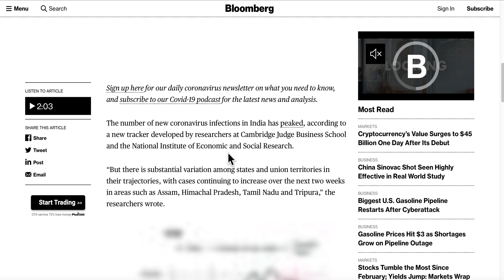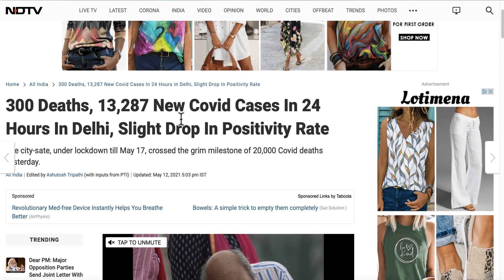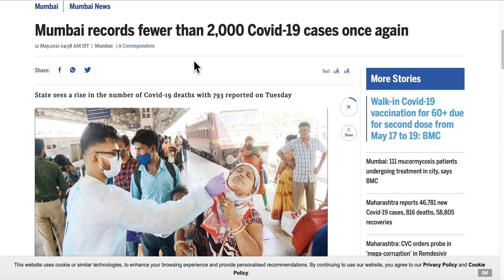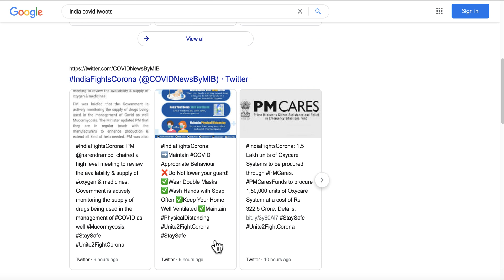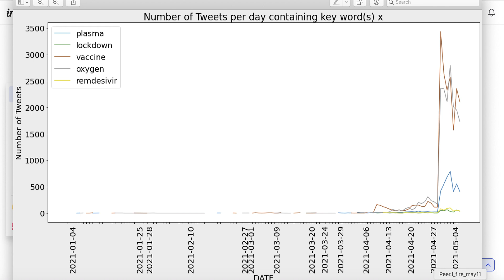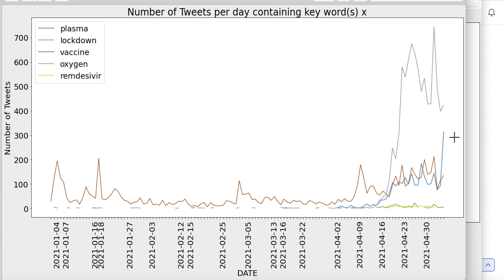Exploring India's COVID Catastrophe Through Tweets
Social media mining and text analysis is a powerful way of deriving insights from unstructured data (e.g. examining the fallout of India's 2nd COVID wave by examining tweets posted in early 2021).

Please let me know which 1 of the following courses you would like for free

Core Spatial Data Analysis: Introductory GIS with R and QGIS

[Intermediate] Spatial Data Analysis with R, QGIS & More

ArcGIS Desktop For Spatial Analysis: Go From Basic To Pro

Satellite Remote Sensing Data Bootcamp With Open source Tools

Applied Statistical Modeling for Data Analysis in R

Practical QGIS For Spatial Data Analysis: Beginner to Expert

Complete Data Science Training with Python for Data Analysis

Project Based Python Programming For Kids & Beginners

Regression Analysis for Statistics & Machine Learning in R

Data Science:Data Mining & Natural Language Processing in R

Python Webscraping For Information Retrieval and Analytics

Complete Google Earth Engine for Remote Sensing & GIS

Text Mining and Natural Language Processing in R

Clustering & Classification With Machine Learning In Python

Clustering & Classification With Machine Learning In R

Practical Neural Networks & Deep Learning In R

Complete Time Series Data Analysis Bootcamp In R

Python Regression Analysis: Statistics & Machine Learning

Tensorflow Bootcamp For Data Science in Python

Tensorflow and Keras For Neural Networks and Deep Learning

Complete Time Series Data Analysis Bootcamp With Python

Practical Neural Networks and Deep Learning in Python

Complete Machine Learning and Deep Learning With H2O in R

Static and Interactive Data Visualizations in R

Static and Interactive Data Visualizations in Python

If you want to learn more about data science and how it can recession-proof your career, follow this